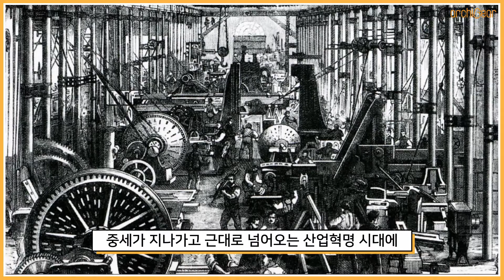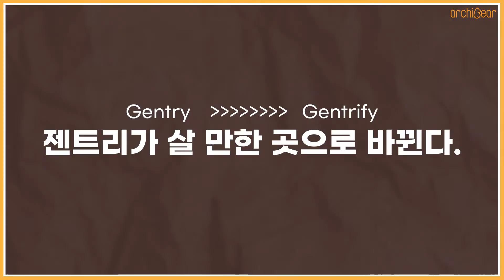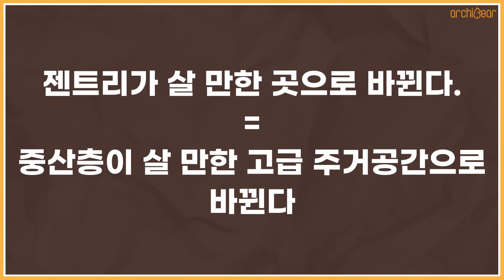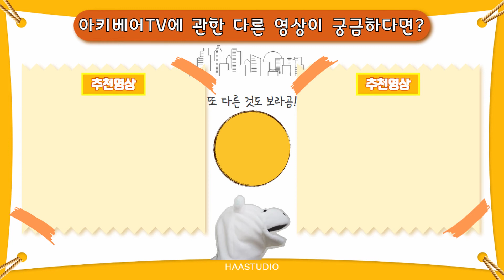[젠트리피케이션편] 아키베어 토막상식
마냥 사람이 많이 모이는 핫플이 좋지만은 않다는점!
아키베어와 함께 젠트리피케이션에 대해서 알아봅시다~